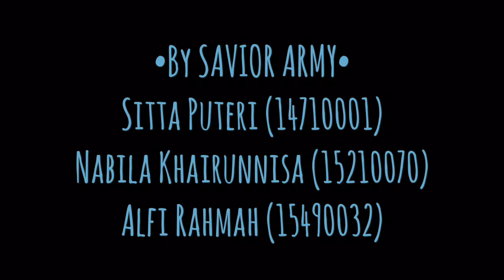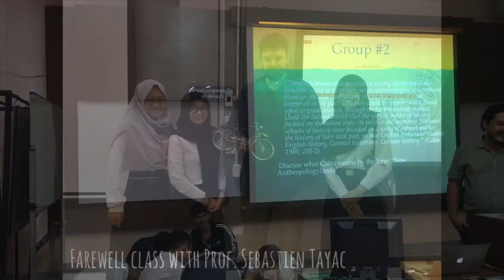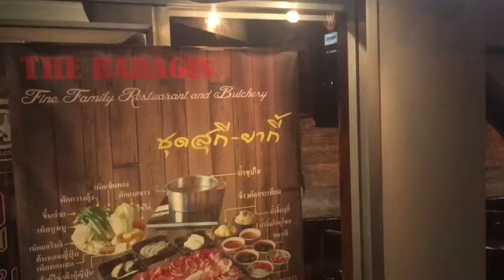Short Vlog in Chiang Mai, Thailand | •Live, Love, and Laugh• | by SAVIOR Army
Short vlog about our exchange trip in Chiang Mai University, Chiang Mai, Thailand.

Shoot with iPhone SE, Oppo and Asus.
Edited with Splice by GoPro